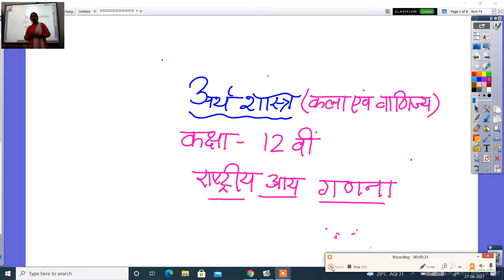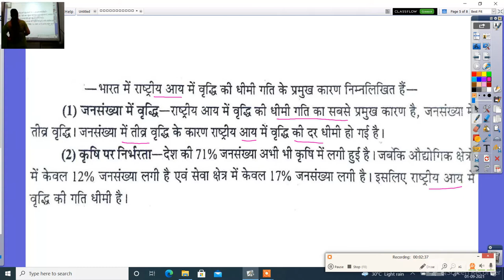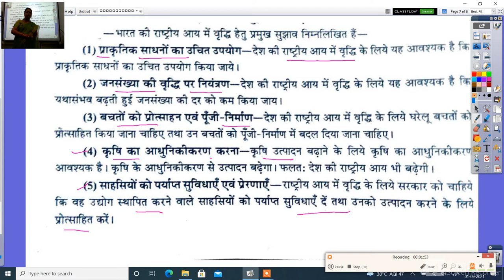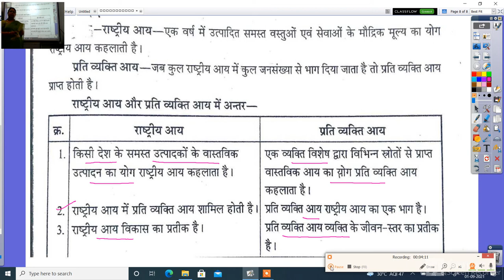अर्थशास्त्र कक्षा 12वीं राष्टीय आय की गणना